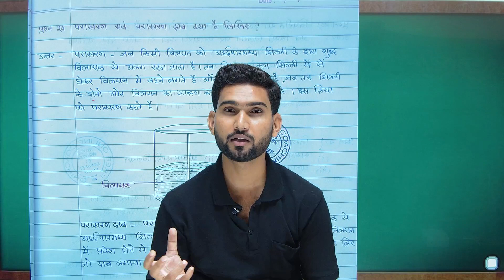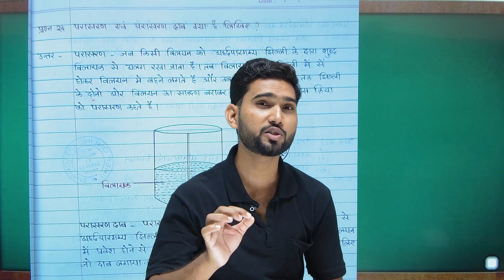✍️✍️12th student important News ✅✅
second Channel -👉👉👉